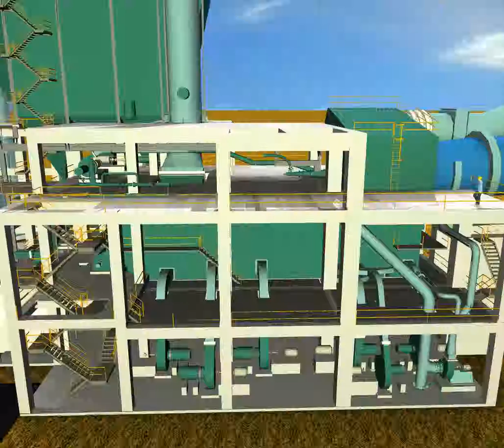7-Cooler & Electrostatic Precipitator (Cement Plant) 3D model from CGTrader.com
7-Cooler & Electrostatic Precipitator (Cement Plant) -- Download free 3D model:
Available file formats: AutoCAD (.dwg)